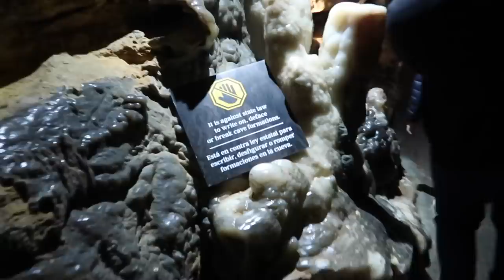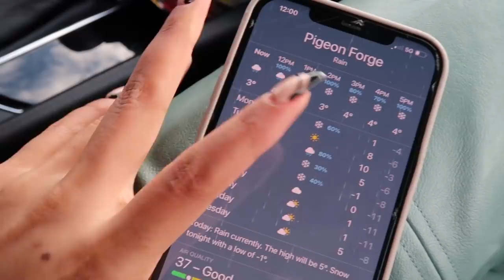Road trip to my 1st snow | Wearing a saree in snow ❄️ | Tennessee vlog❤️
Hey guys, I went to Tennessee a few weeks ago where I experienced snow for the first time and did so many fun things. I vlogged apart of it, hope you enjoy watching ❤️